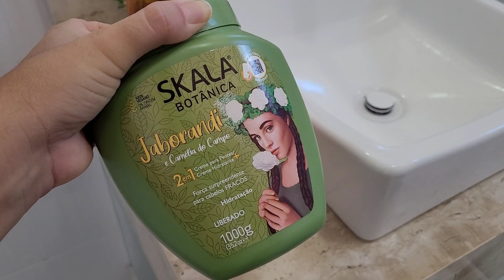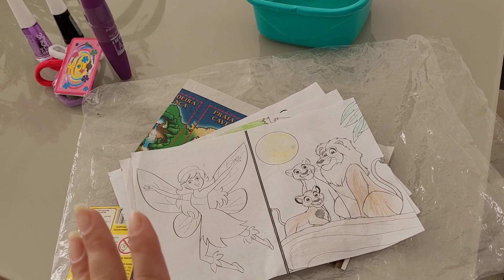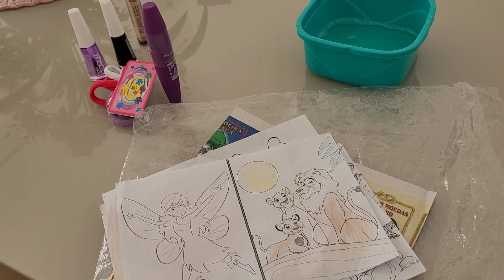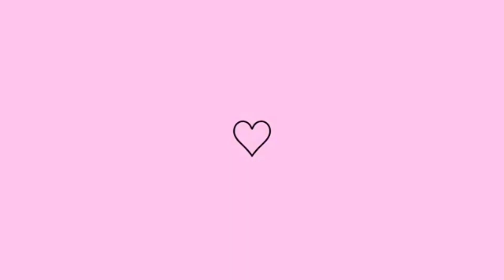ARRUME-SE COMIGO PARA FESTA JUNINA/COMPRINHAS/SOBRANCELHA DE RENNA/LOOK PARA FESTA+MAKE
Oi gente trazendo pra vcs um vídeo diferente hoje mostrei um dia da minha vida com cuidados comigo,fiz sobrancelha de renna,pranchei o cabelo,mim maquiei junto com vcs,e mostrei o look da festa,e fiz também umas comprinhas  e mostrei pra vcs,fiz um verdadeiro arrume-se comigo para a festa junina,fomos a uma festa junina e mostrei tudo pra vcs,espero que goste.🥰

Rotina de casa_limpeza e organização do lar_faxina completa _faxina_faxina no banheiro _vlogs de faxina _motivação de limpeza _dicas doméstica _dicas de faxina _dia de faxina na casa inteira _faxina rápido _cuidados com a casa_rotina diária _vida na roça-vida_ organização das compras _faxina na área externa_cuidando da casa,faxina rápida,manutenção do lar_faxina no Brasil,vídeo fé faxina ,vídeos de dona de casa,dia de faxina na casa inteira, limpeza doméstica, dicas,limpeza dos vidros,dicas de lavar o banheiro, dicas infalíveis,